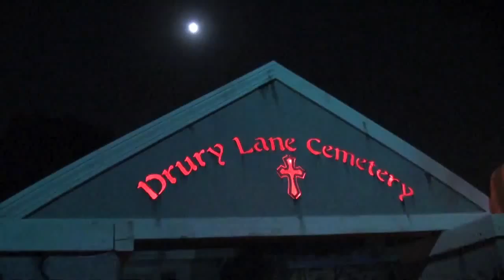Scary Halloween Yard Display on Drury Lane in Arlington Heights, Illinois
Halloween yard display in Arlington Heights -- See more details from The Cardinal